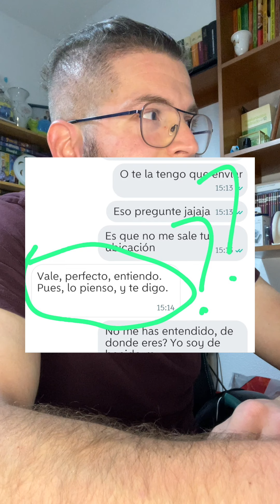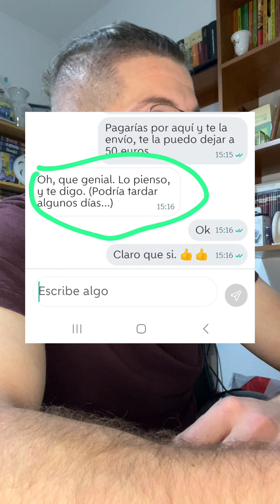NO SABE LO QUE QUIERE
¿Qué te parece si le das un like y lo compartes?